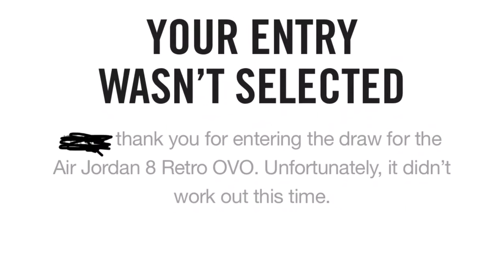Gold Toe Retro 1 NRG Pick up (Mall VLOG )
Quick Review on the gold toe retro 1 NRG

Ig GuttaRican
Twitter GuttaRican